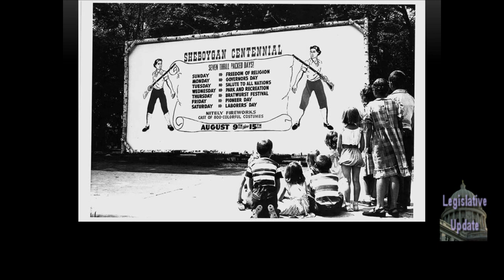LU 2019 04A